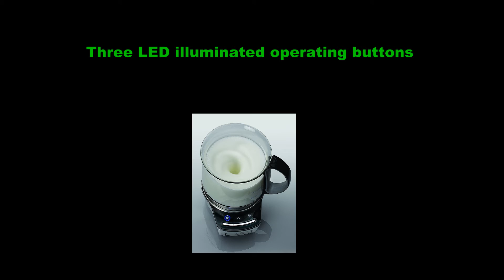Capresso Froth TEC Automatic Milk Frother features review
If you choose this milk frother after watch this, then buy
Features Of Capresso Froth TEC Automatic Milk Frother:

## Dishwasher safe removable milk pitcher
## Three LED illuminated operating buttons
## One froth disk, one heating disk